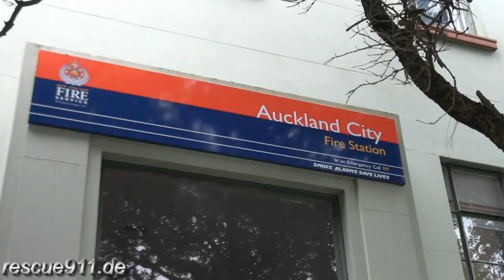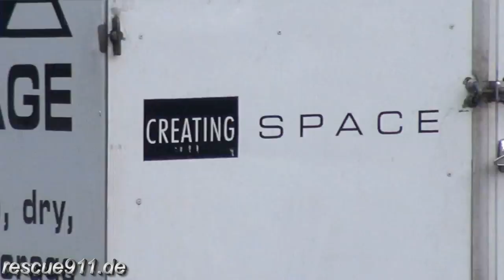Fire response - New Zealand Fire Service Auckland City Fire Station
Fire call for the New Zealand Fire Service. You can see two Scania pumps and the Mack aerial truck turning out of Auckland's Central fire station.
Einsatz für die Neuseeländische Feuerwehr. Von der Zentralfeuerwache in Auckland rücken zwei Scania Löschfahrzeuge und der Mack Teleskopmast aus.

by Dirk Steinhardt - Auckland, New Zealand - 01.2012